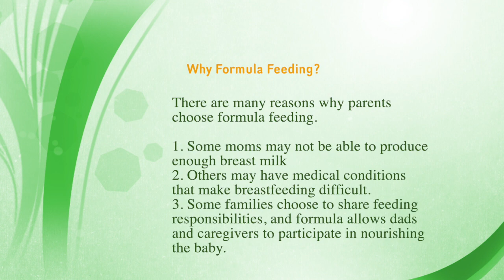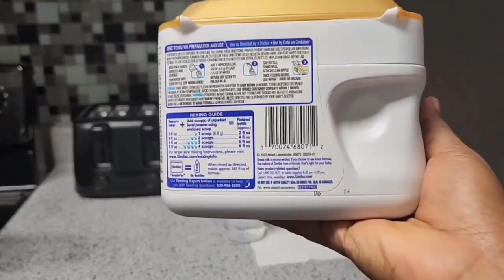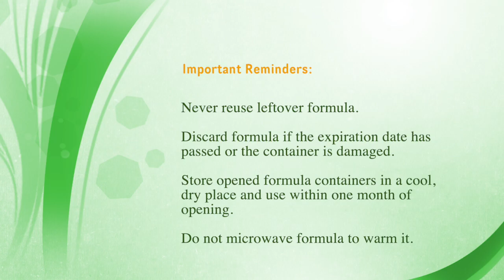How to Prepare baby formula | Mix Happy Tummies in Minutes (Similac Sensitive) | Newborn Care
In this video, you'll learn:

How to properly clean and sanitize your mixing area
The exact water-to-formula ratio for Similac Sensitive
The shaking technique to avoid clumps
Important storage tips to keep your formula fresh
Plus, we'll answer common questions like:

Can I use tap water?
How long can I store prepared formula?
Do I need to sterilize bottles after every feeding?
By the end of this video, you'll be a confident formula mixing pro!

Wondering about the fantastic products showcased in this video? Purchase them through these links:
1. Similac 360 Total Care Sensitive* Infant Formula with 5 HMO Prebiotics, for Fussiness & Gas Due to Lactose Sensitivity, Non-GMO, Baby Formula Powder, 20.1-oz Tub
2. Philips AVENT Anti-Colic Baby Bottles with AirFree Vent, 9oz, 4pk, Clear, SCY703/04